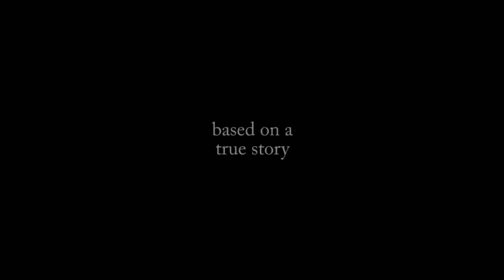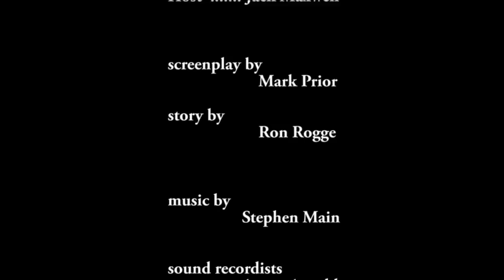Live for the Day! (True Story) inspirational Short, dir by Warren Davis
One friend, and fellow actor, facing an untimely demise, forces a friend to make a choice for his future...
starring Robert Catrini, Ron Rogge, Jack Maxwell, directed by Warren Davis